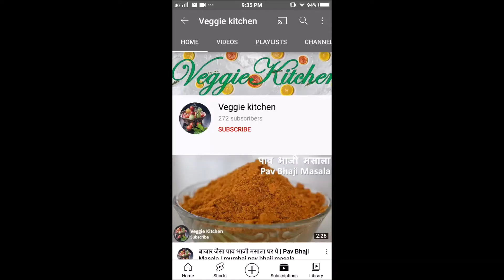Aloo ki Chaat | Street style aloo ki Chaat | टेस्टी चटपटे आलू चाट | Potato Wedges | Easy aloo Tikki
Aloo ki chaat - One of the simplest and super delicious Dish.

Ingredients
2 Spoon oil [For Shallow Fry]
5 raw potatoes
1 tbsp Green Chutney
2 Spoon Meethi Sauth
2 Spoon Curd
1 Spoon Jeera powder
1 Spoon Chaat masala
1 Spoon Red Chilli powder
1 Spoon Black salt

our video's

Veggie Kitchen